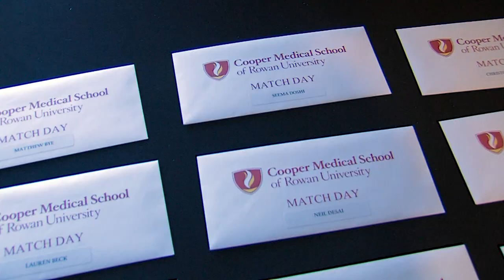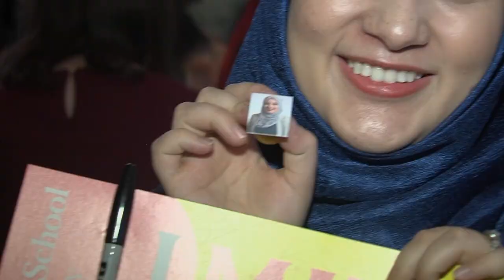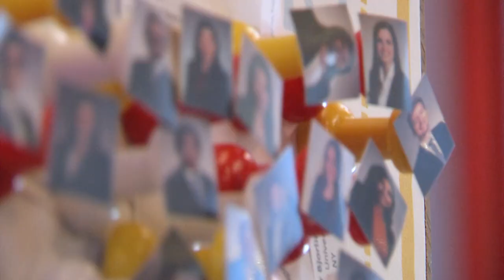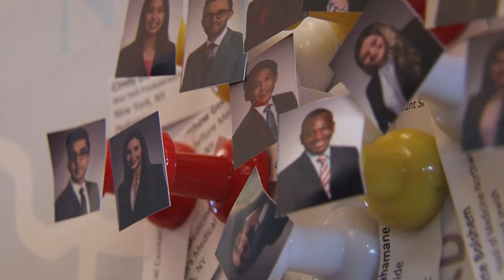CMSRU Match Day 2022 Celebration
A recap of Cooper Medical School of Rowan University (CMSRU)'s Class of 2022 Match Day Celebration, held on Friday, March 18, 2022.